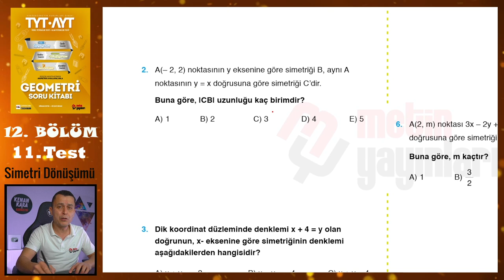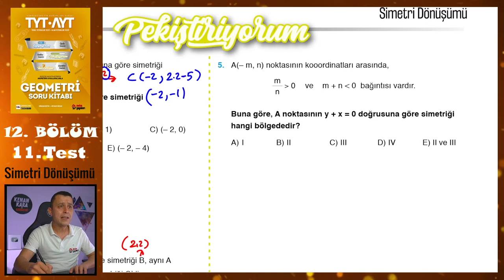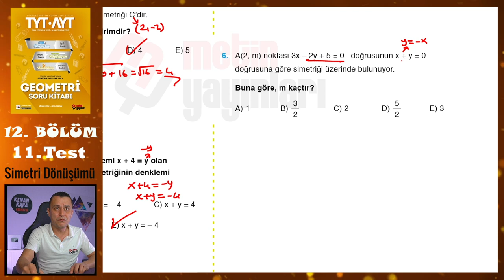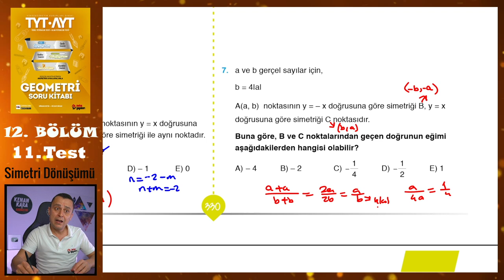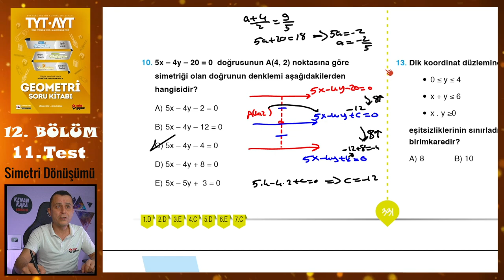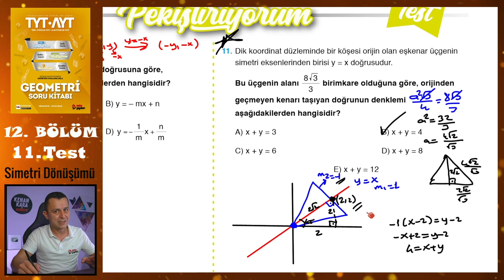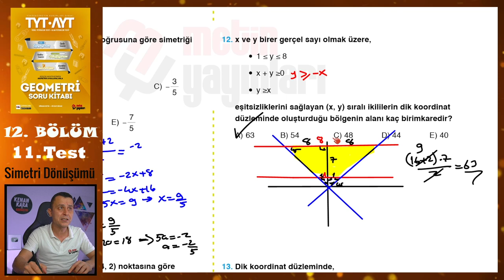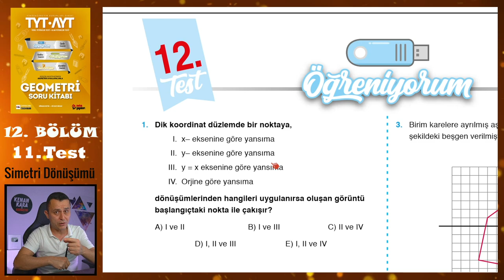11. Test | 12. Bölüm | Simetri Dönüşümü | METİN YAYINLARI